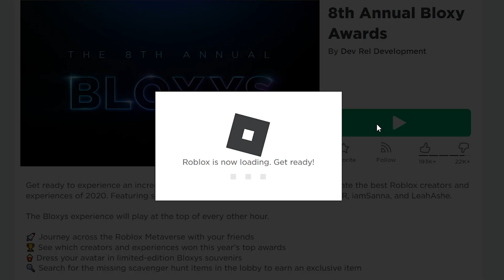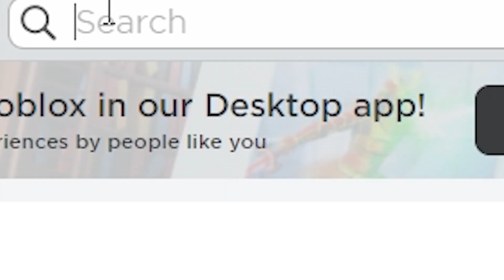HURRY! NEW FREE ROBLOX ITEMS 😱